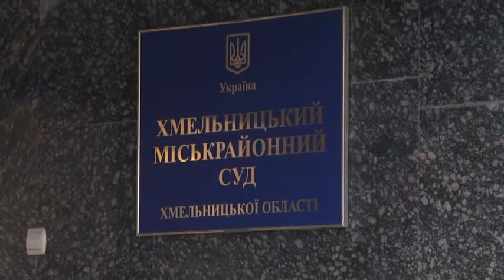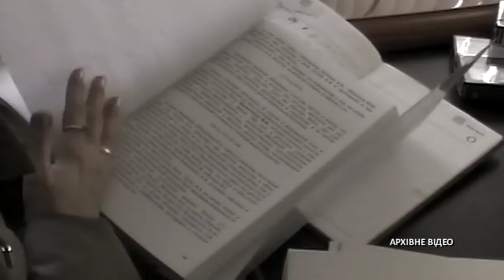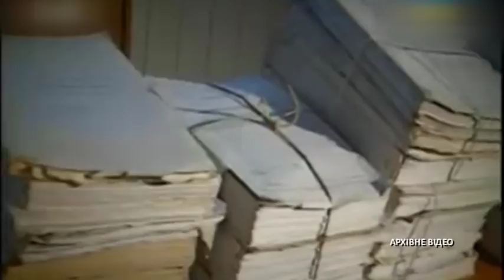NN 171223 DOVICHNIK